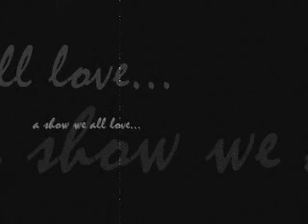Moonlight: All New Episodes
Another promo for new episodes!